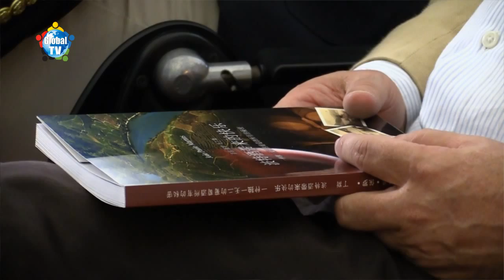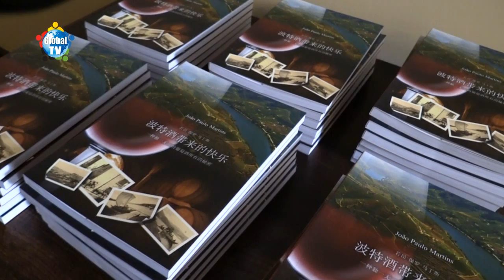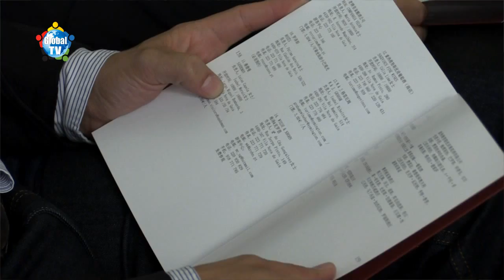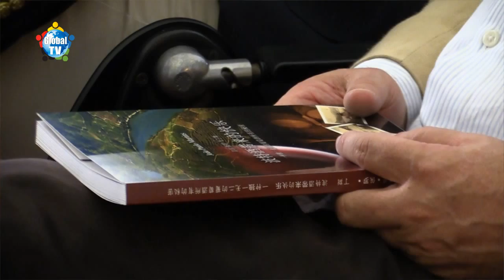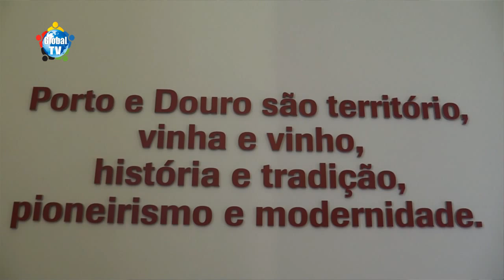Porto: Primeiro livro sobre Vinho do Porto em mandarim é apresentado no IVDP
O livro “O Prazer do Vinho do Porto” existe agora em mandarim. Depois das versões em português e inglês, a obra do jornalista e crítico de vinhos João Paulo Martins tem agora uma tradução em chinês. Esta nova versão foi apresentada no Instituto dos Vinhos do Douro e do Porto, no Porto.